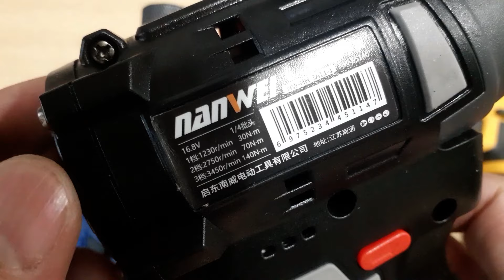구독자 요청사항 :: NANWEI 와 JAVN 임팩트 비교